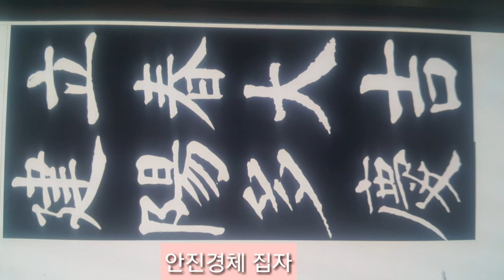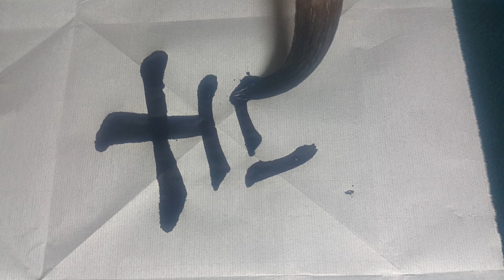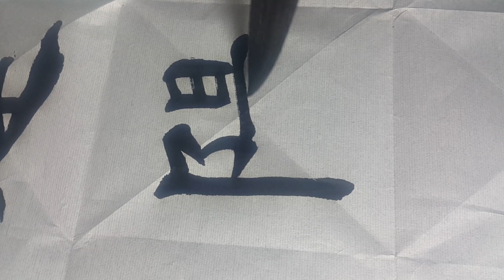입춘대길 건양다경 立春大吉 建陽多慶 顔眞卿 楷書 書法 書道 calligraphy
봄이 서니 크게 길하고,
밝은 기운으로 경사스러운 일이 많이 있기를 바란다는 뜻.

顔眞卿(안진경)  중국 당나라의 서예가